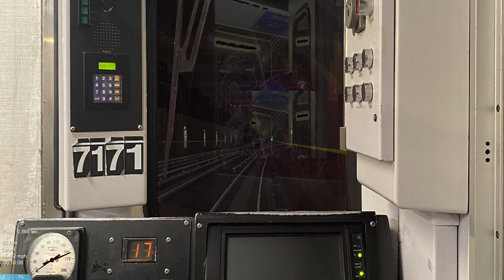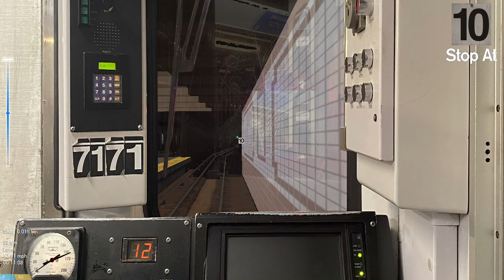OpenBVE: R142 (1) Train Short Ride From 103rd Street To 96th Street